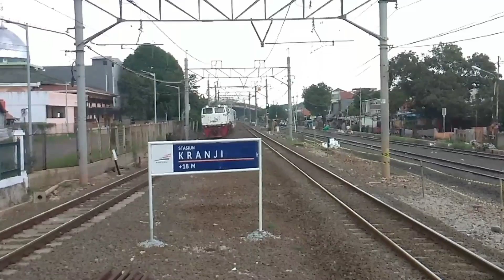SHORT TRIP KA ARGO CHERIBON BEKASI - GAMBIR HANYA 25RIBU !!! TRIP BY TRAIN !!! TARIF KHUSUS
Assalamualaikum, halo semuanya. D video kali ini saya mencoa short trip menggunakan KA Argo Cheribon dari Bekasi ke Gambir dengan menggunakan tarif khusus 25ribu. Langsung aja d simak videonya !!!

Selamat Menyaksikan !!!